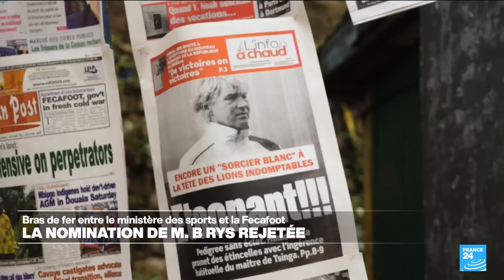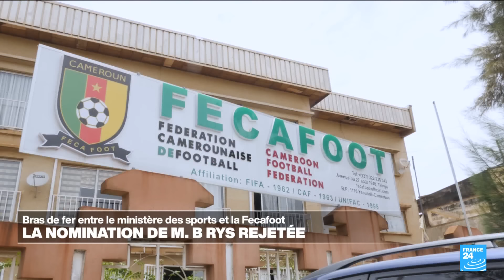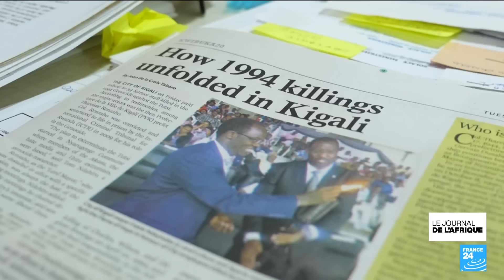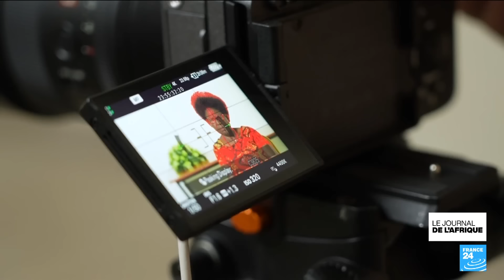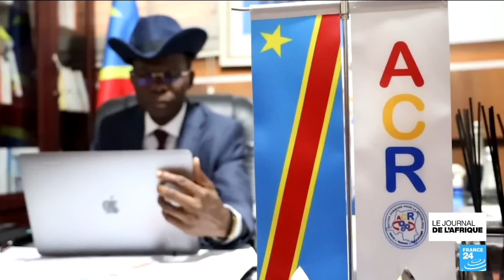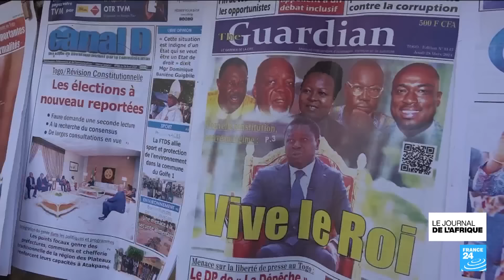La France aurait pu arrêter les massacres du génocide des Tutsi selon Emmanuel Macron • FRANCE 24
Alors que Emmanuel Macron a reconnu que la France n'a pas voulu arrêter le génocide contre les tutsis au Rwanda, 30 ans après, des associations traquent et archivent tous les documents liés aux massacres. Elles veulent découvrir de nouveaux éléments, mais surtout mieux conserver les preuves du passé. Kigali veut numériser des milliers d’archives, mais a aussi mandaté une ONG pour enregistrer le témoignage des survivants encore en vie.

En savoir plus avec notre article :
    .y